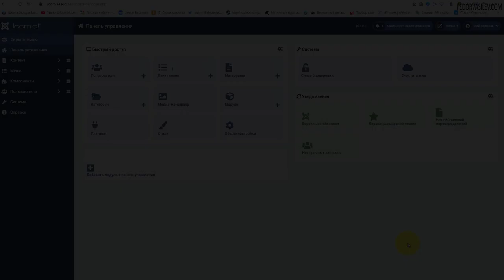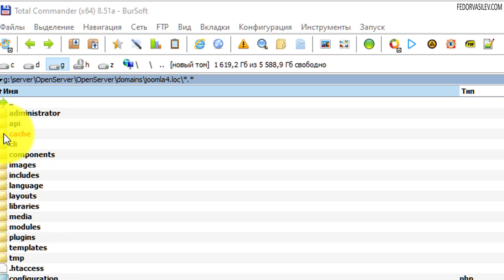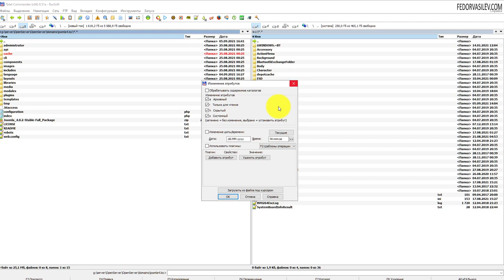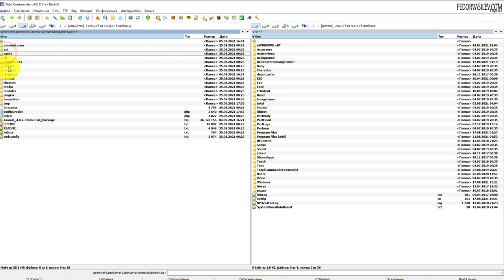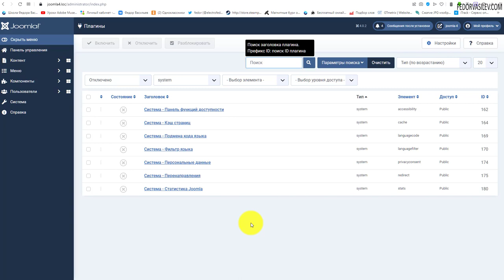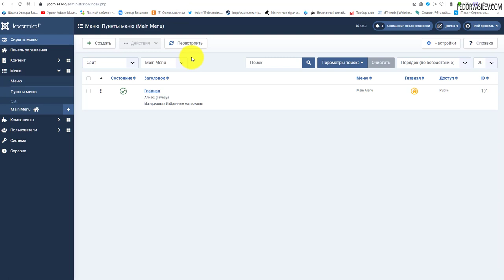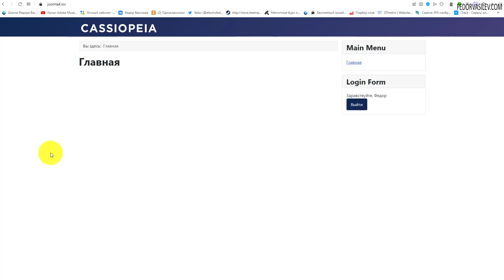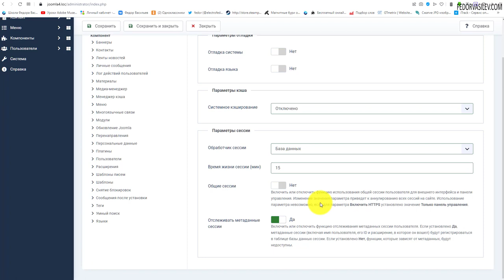Joomla 4 - Общие настройки - Система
В этом видео мы разберем с вами настройки вкладки - Система. Что такое Параметры отладки, Параметры кэша, Параметры сессии.